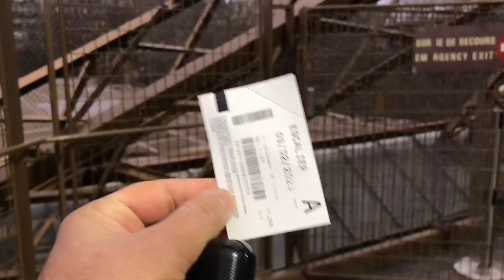Effile tower France Paris walk 2023 tour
This vlog is related yo Effie tower which is the most visitor place for tourist and historical place in world uk london waqar waqar effiletower paris -Frances